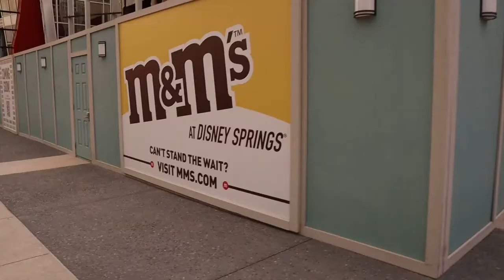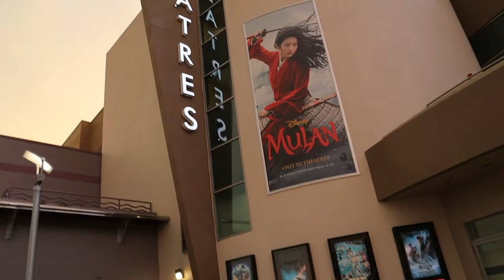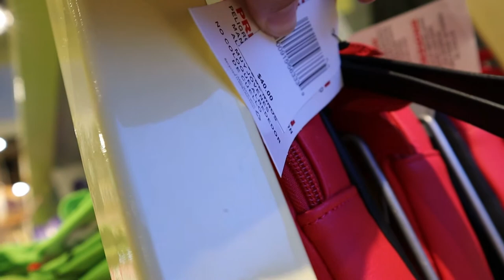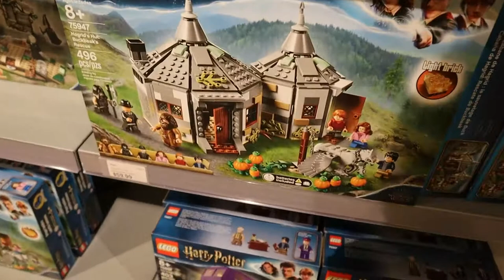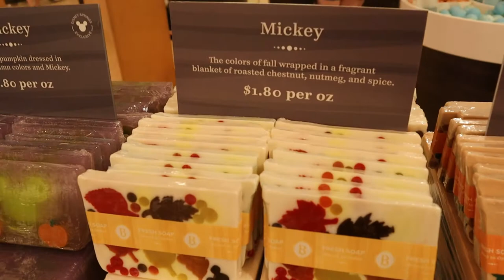Disney Springs Date Night during Covid-19| Dinner at City Works and Review | Merchandise Update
Join us for a night out in Disney Springs. We have dinner at City Works and Josh samples some of their many beers on tap. We also take a look at the updated merchandise inside of Disney Style and The Lego Store. The updated Lego Figures outside of The Lego Store are super detailed and great addition to Disney Springs. We had a great night and hope you enjoy!

Hello! Welcome to Linton Life. We are a family of three made up of Josh, Lindsay, and Chase living in the Orlando, Florida area. We love going on adventures and trying new things. We are passholders at all of the area theme parks and would love to take you with us if you need your Disney or Universal fix. We are campers and love exploring the wild outdoors and different campgrounds. We will also be posting more personal videos about our family including our adoption and infertility stories. Tell us what you want to see. We are an open book and will answer your questions and will post the kinds of videos you want to see.